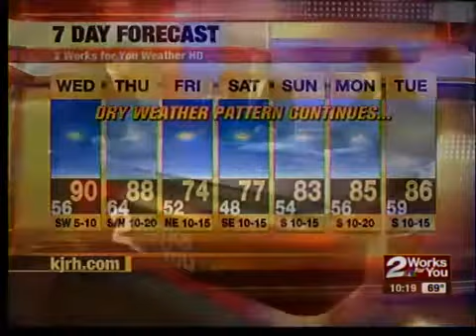WX 10pm Sept. 27